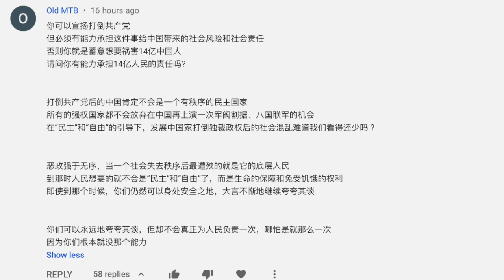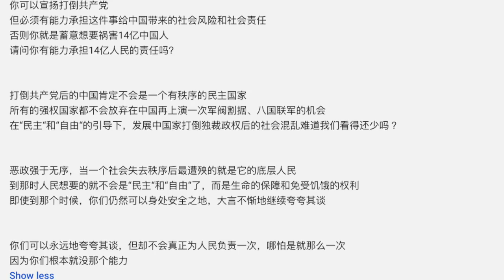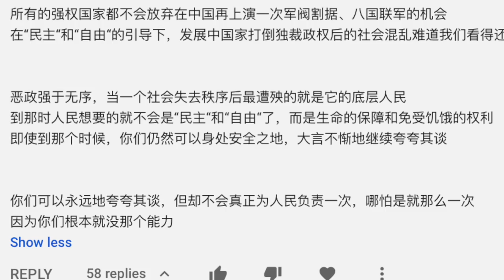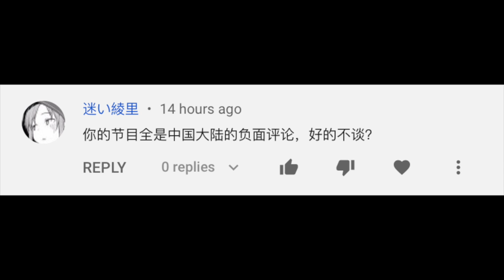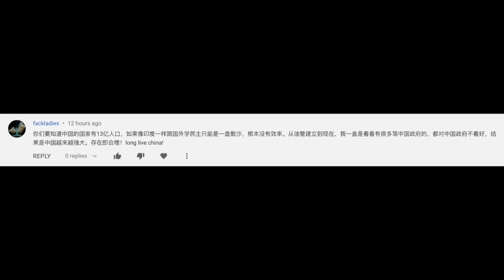【公子精选】回应五毛小粉红的质疑：我为什么总是负面评论中国？看不到祖国越来越强大？